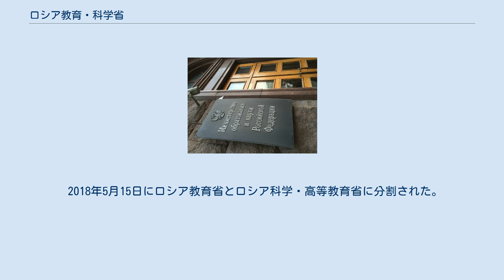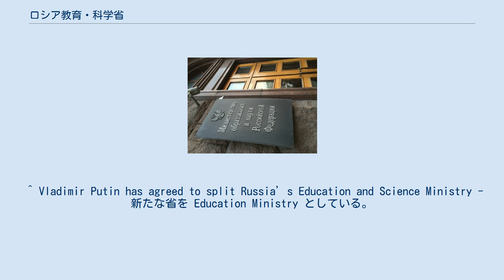ロシア教育・科学省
ロシア連邦教育・科学省（ロシアれんぽうきょういく・かがくしょう、ロシア語：Министерство образования и науки Российской Федерации）は、かつて存在したロシア連邦の中央官庁のひとつ。
教育行政、科学技術及び技術革新に関する政策分野、ならびにロシアにおける全国・連邦レベルでの科学・先端技術の開発、科学分野における公的な調査研究、知的財産に関するセンター的役割、青少年教育、ケア、保護、学生の社会的保護、問題など青少年問題に関する分野なども担当していた。
 2018年5月15日にロシア教育省とロシア科学・高等教育省に分割された。
新内閣で教育分野と科学分野を担当する副首相はタチアナ・ゴリコワ、教育相はオリガ・ワシリエワ、科学・高等教育相はミハイル・コチュコフ。
 ^ "Basic parameters of the Russian draft federal budget for 2011" ^ “В России появится Министерство просвещения” [ロシアに教育省（啓蒙省）が出現] (ロシア語). Lenta.ru (2018年5月15日). 2018年6月3日閲覧。
 ^ Vladimir Putin has agreed to split Russia’s Education and Science Ministry - 新たな省を Education Ministry としている。
 ^ “Распределение обязанностей между заместителями Председателя Правительства” [副首相の職務割当] (ロシア語). ロシア新聞 (2018年6月1日). 2018年6月3日閲覧。
 ^ “Путин подписал указы о назначениях нового состава правительства” [プーチンが新内閣を承認（新内閣任命の大統領令に署名）] (ロシア語). イタルタス通信 (2018年5月15日). 2018年6月3日閲覧。